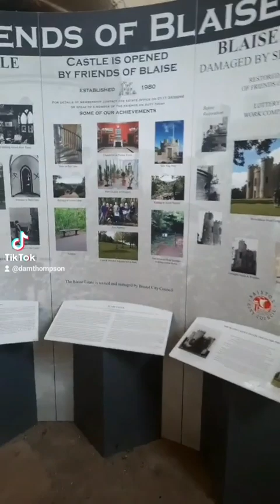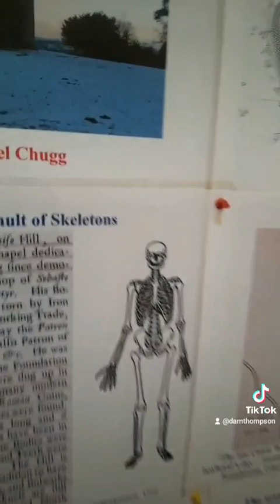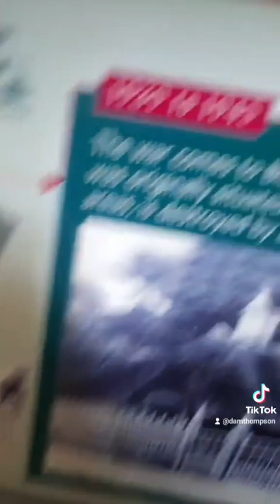7 September 2023